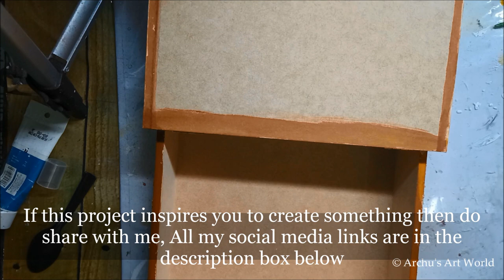Mixed Media Alterd Box || MDF box make-over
list=PLMuIyUOt5-Ly4b5O9M45_HM3p95XIjpFP

list=PLMuIyUOt5-LzCEPcriHR1U9-oWNzIOKfG

LxK9o5lcQI9y2K0YTb1Ftm-

list=PLMuIyUOt5-Lxy3GdoXcWAmDaPhXNasXAl

Mixed Media Altered bottles or How to Recycled Bottle Art series

LyVD0igXq1LcSB_uJLqVGkO

-Ly2b7sZ2BV8MaJIna9Tpn9T

Ly8PBJXYboeHe9F0JRRj7g8

Love
Archana Sehgal